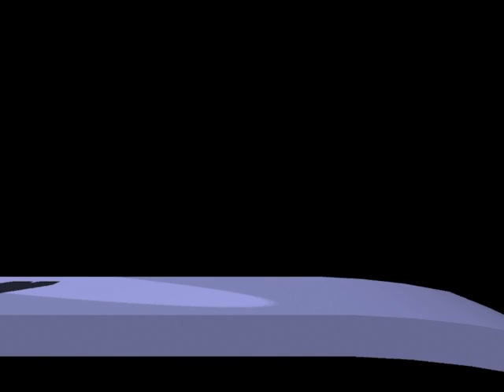A Ball's Fall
3D Animation, LightWave3D